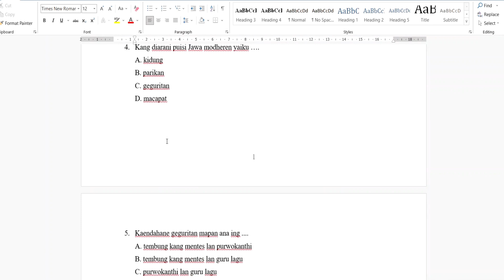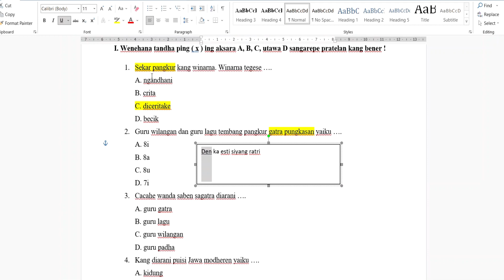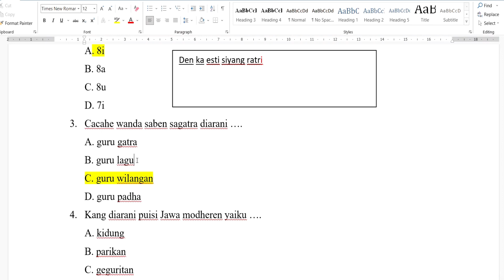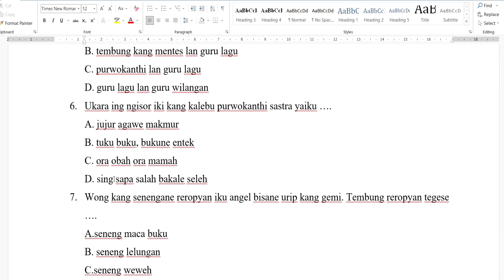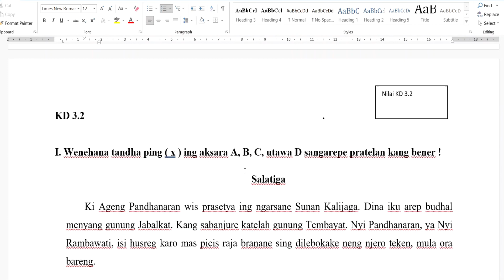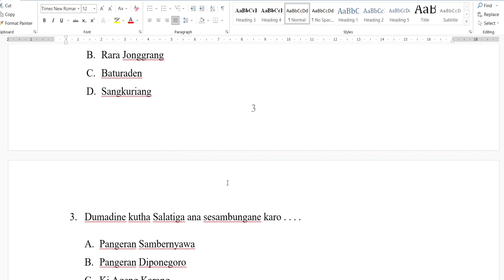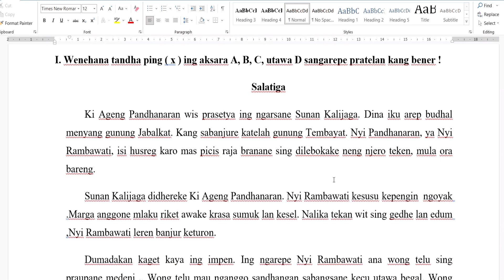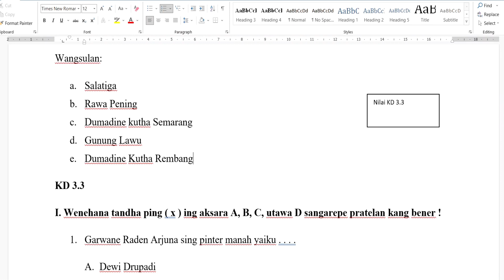PEMBAHASAN SOAL PENILAIAN AKHIR SEMESTER 2 MAPEL BASA JAWA KELAS V SEKOLAH DASAR I PART 1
PEMBAHASAN SOAL PENILAIAN AKHIR SEMESTER 2 MAPEL BASA JAWA KELAS V SEKOLAH DASAR